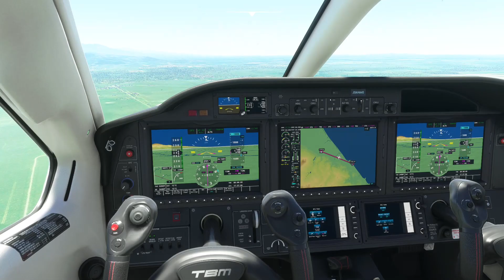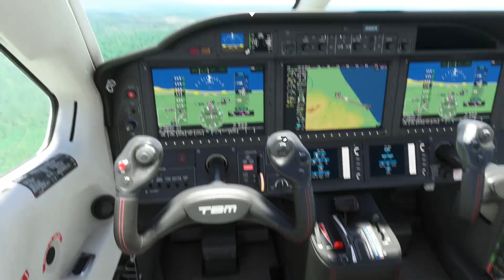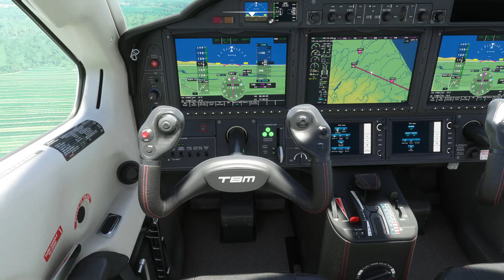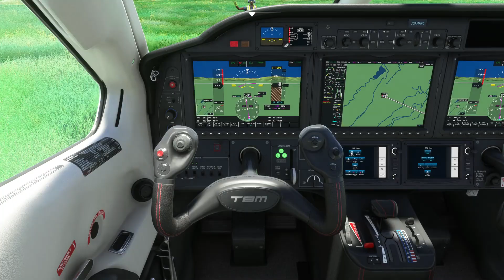Vuelo de Limón a Siquirres/Volando por Costa Rica #12/Microsoft Flight Simulator 2020